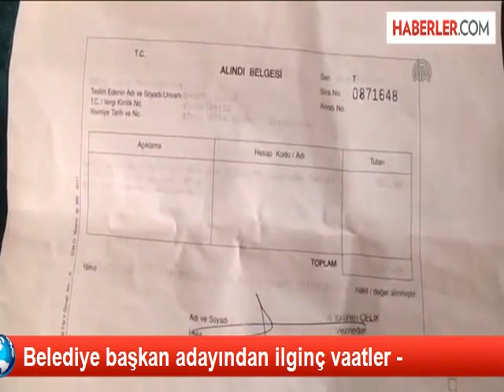Zara'da Oylar Seyfi'ye, Bak Keyfine